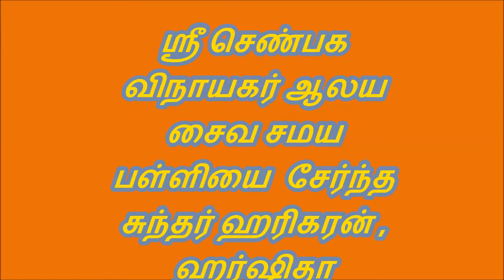திருவேடம் -2014 HARIKARAN &HARRSHETHA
சிங்கப்பூர்  34 ம் ஆண்டு திருமுறை மாநாடு - 2014
திரு வேட போட்டி தொடக்க நிலை  4  மற்றும் 1 இல் திரு நாளை போவர், திருஞான சம்பந்தராக
ஸ்ரீ செண்பக விநாயகர் ஆலய சைவ சமய பள்ளியை  சேர்ந்த சுந்தர் ஹரிகரன் , ஹர்ஷிதா.!